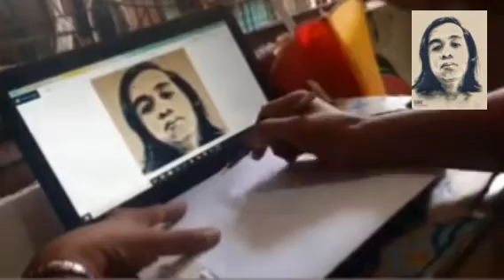Retake of Gibo's Drawing Challenge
This is a drawing of my youngest son, Giilbor Jr., aka Gibo to his nephew and nieces. I did took the challenge too to test my drawing skill.

This is a retake for I put my attempt first than my grandchildren.